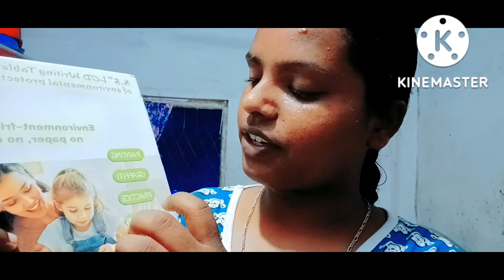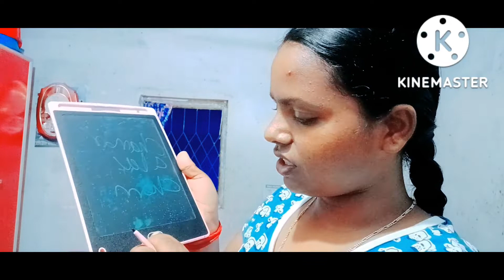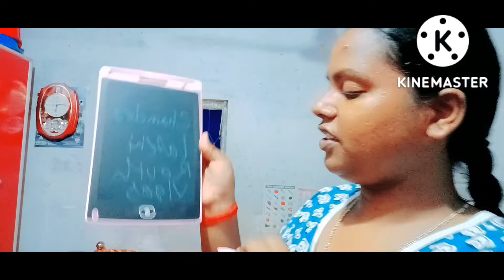mere saman aa gaye hai 😃😃😃challenge